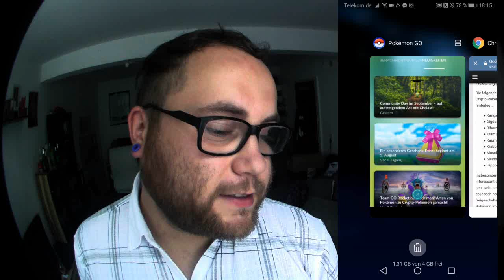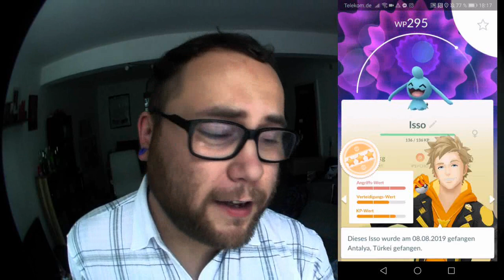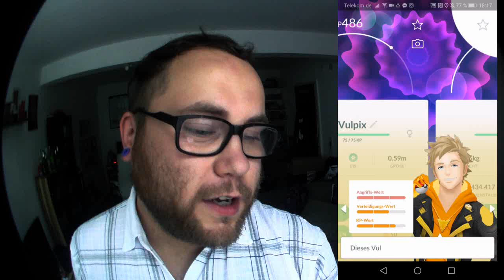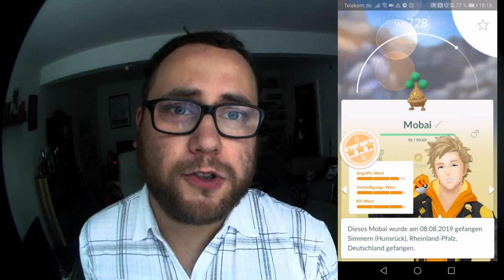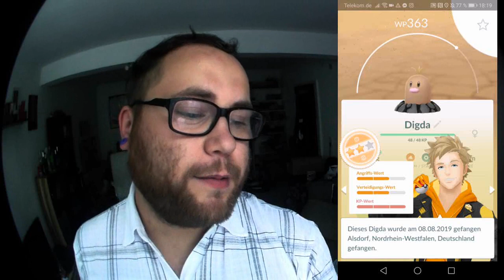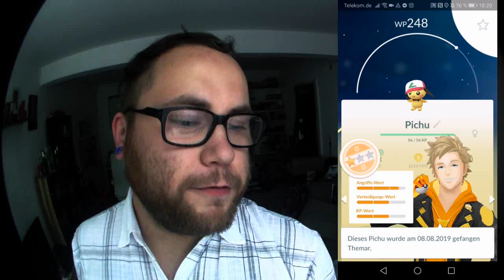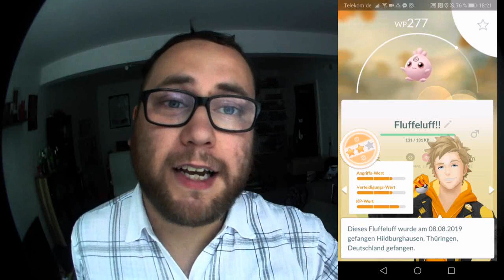Geschenk Event Tag 3 : Pika Pichu | Pokémon GO Deutsch # 400